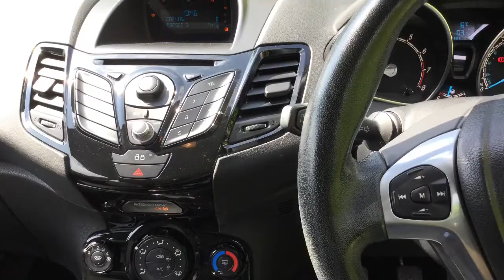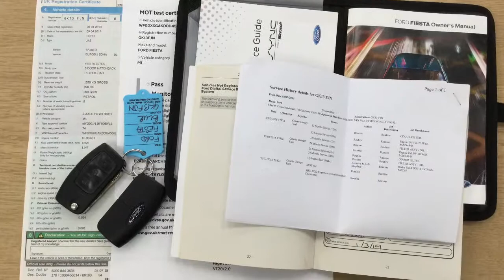Taylors Pitstop Garage, nr Crawley West Sussex